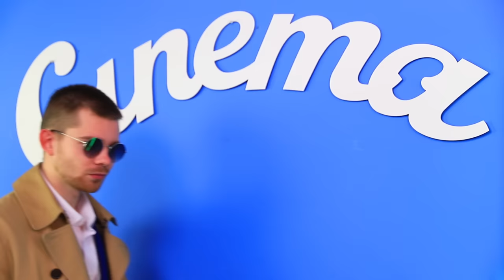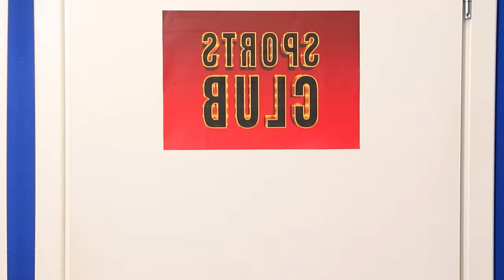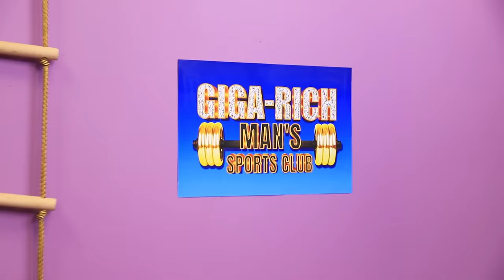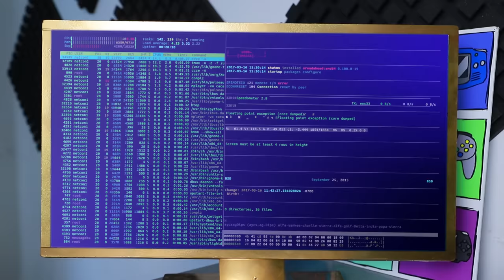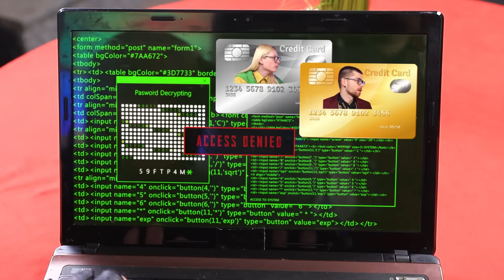Rich vs Broke vs Giga Rich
The life of a poor guy, a rich guy and a giga rich guy is very different. I wonder how? We advise you to watch our new video, in it, we will try to show you in detail all the differences in their lives.